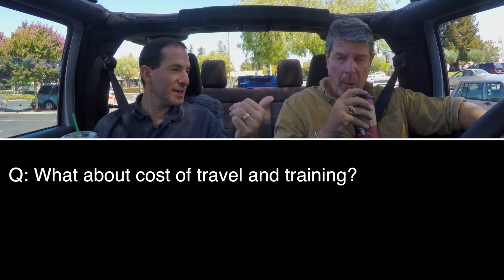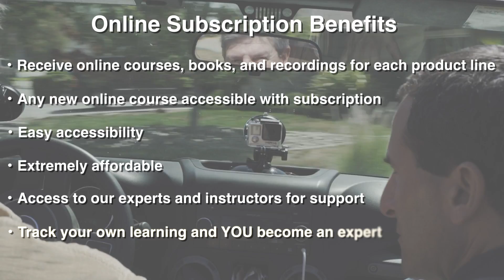So You Think You're an Expert with Sean and Jeff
Online Training Subscription
The Online Training Subscription provides an easy and cost effective way to access all the online offerings (online courses, online books, update training) in one or more of the four technology collections. Your subscription will be for a period of one year per user license.

ChipEstimate.TV delivers the latest trends and information on IP and semiconductor design, product training along with upcoming events in the EDA industry. ChipEstimate.TV offers complete video and multimedia production services producing high quality, cost effective video content.